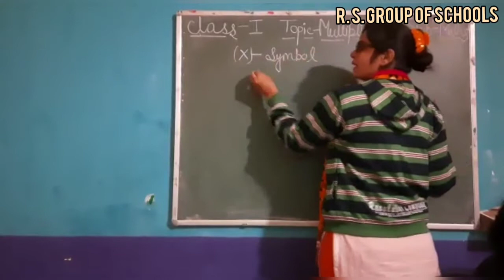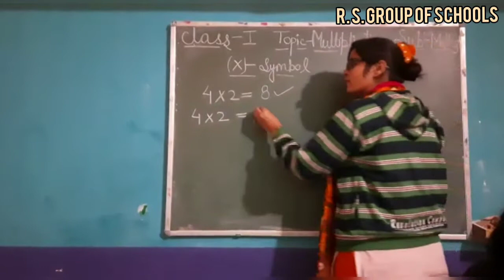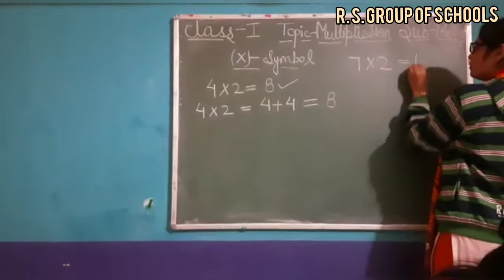Class 4th Mathematics MULTIPICATION [8TH Dec] ~©R.S GROUP OF SCHOOLS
Explained by RASHMI MA'AM